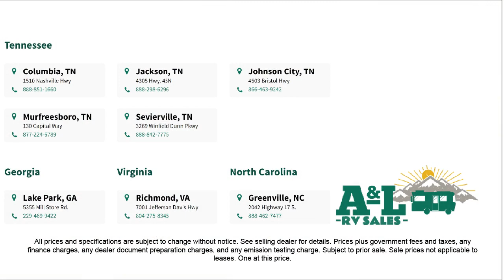2023 Forest River Rv Cherokee Arctic Wolf 3810SUITE Johnson City Kingsport Bristol Asheville Nort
2023 Forest River Rv Cherokee Arctic Wolf 3810SUITE Stock Number: PO10310.